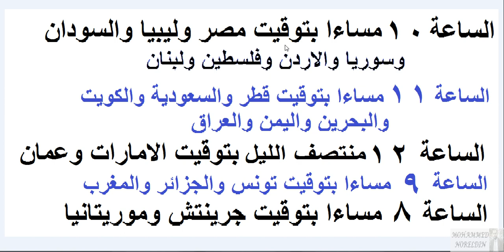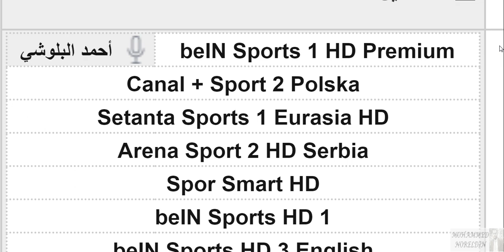موعد مباراة ريال مدريد القادمة - ريال مدريد وريايو فايكانو والقنوات الناقلة والمعلق الدوري الاسباني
موعد مباراة ريال مدريد القادمة- مباراة ريال مدريد ورايو فاليكانو في الجولة 13 من الدوري الاسباني

موعد مباراة ريال مدريد اليوم موعد مباراة ريال مدريد ورايو فاييكانو الدوري الاسباني تشكيلة الفريقين
عاجل قبل موعد مباراة ريال مدريد ضد قاهر برشلونة 🔥اجتماع لحسم صفقة جديدة لريال|فينيسيوس|ميسي في مدريد
تعرف على موعد مباراة ريال مدريد real madrid team أمام رايو فاييكانو في الجولة الثالثة عشر من الدوري الإسباني بملعب سانتياجو برنابيو، وما هي القنوات الناقلة؟
موعد مباراة ريال مدريد ورايو فاييكانو القادمة صفقة من اياكس الى الريال اخبار ريال مدريد اليوم الان
موعد مباراة ريال مدريد ورايو فاييكانو القادمة في الدوري الاسباني
خبر سار لجمهور ريال مدريد بشأن كامافينجا
أنشيلوتي: أشكر جماهير مدريد على صافرات الاستهجان
الصحافة الإسبانية تشيد بإنجاز بنزيما مع ريال مدريد
ريال مدريد يرصد التعاقد مع نجم أياكس بخطة شيطانية
مباراة شاختار تحسمها.. هازارد مطالب بالرحيل عن ريال مدريد
اخبار ريال مدريد الجديدة اليوم .

موعد وتوقيت جميع مباريات الجولة 4 دوري أبطال أوروبا 2022 والقنوات الناقلة و المعلقين

موعد مباراة ريال مدريد 🔥 موعد مباراة ريال مدريد ورايو فاليكانو والقنوات الناقلة للمباراة
موعد مباراة ريال مدريد القادمة / موعد مباراة ريال مدريد ورايو فاليكانو القادمة فى الدورى الاسبانى والقنوات الناقلة للمباراة وترتيب الريال ورايو فاليكانو فى الدورى الاسبانى

مباراة ريال مدريد ورايو فاليكانو اليوم في الدوري الاسباني مباراة ريال مدريد اليوم
موعد مباراه ريال مدريد و رايو فاليكانو القادمة فى الدورى الاسباني (الجولة 13) موسم 2022/2021
موعد مباراه ريال مدريد و رايو فاليكانو القادمه في الدوري الاسباني (الجولة 13) والقنوات الناقله
موعد مباراه ريال مدريد و رايو فاليكانو القادمه في الدوري الاسباني والقنوات الناقله
موعد مباراه ريال مدريد و رايو فاليكانو القادمه في الدوري الاسباني
موعد مباراه ريال مدريد و رايو فاليكانو والقنوات الناقله
موعد مباراه ريال مدريد و رايو فاليكانو في الدوري الإسباني
توقيت مباراه ريال مدريد و رايو فاليكانو القادمه في الدوري الاسباني
توقيت مباراه ريال مدريد و رايو فاليكانو في الدوري الاسباني
توقيت مباراه ريال مدريد و رايو فاليكانو القادمه
توقيت مباراه ريال مدريد و رايو فاليكانو
موعد مباراه ريال مدريد و رايو فاليكانو والتشكيل المتوقع
موعد مباراه ريال مدريد و رايو فاليكانو في الدوري الإسباني اليوم
موعد مباراه ريال مدريد و رايو فاليكانو في الدوري الاسباني الان
موعد مباراه ريال مدريد و رايو فاليكانو في الدوري الاسباني غدا
توقيت مباراه ريال مدريد و رايو فاليكانو في الدوري الاسباني اليوم
توقيت مباراه ريال مدريد و رايو فاليكانو في الدوري الاسباني الان